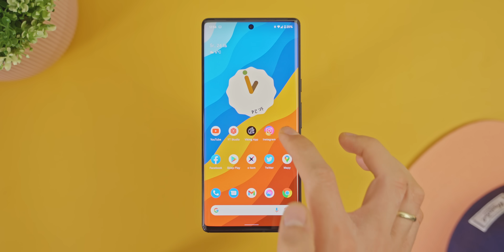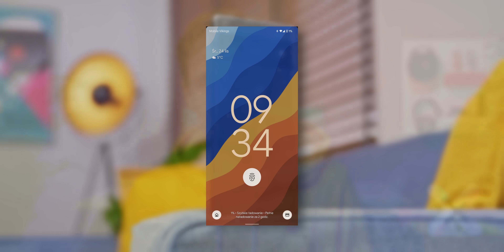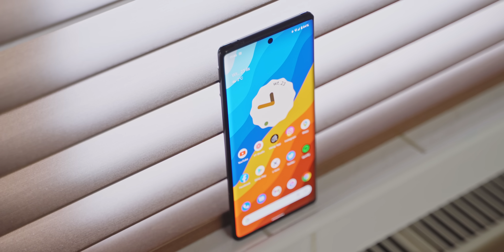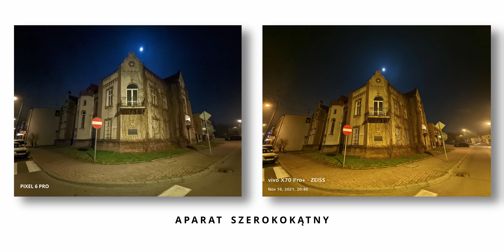Google PIXEL 6 PRO 🔥 | test #231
👉 Google Pixel 6 PRO w x-kom (ceny dużo wyższe z racji braku oficjalnej dystrybucji)
👉 Kupujesz coś w X-kom? Korzystając z linku obok wspierasz mój niezależny rozwój kanału 😊

📌Linki do GearBest/Aliexpress są typu REF - kupując cokolwiek z nich nic nie tracisz a wspierasz mój kanał ( mały procent z zamówienia trafia do mnie) za co bardzo dziękuję 😊✌
📌Linki do x-komu śledzą ruch, nic za to nie mam, ale kupując cokolwiek z nich X-kom wie, że jesteś ode mnie, wiedzą, że mogę dać im zasięg przez co wspierasz moją niezależną współpracę za co bardzo dziękuję 😊✌

❗ Dziękuję za wspólne tworzenie tego kanału, wszyscy razem jesteśmy jego częścią - ja, filmy i Wy - piona  ✋🙏 ❗